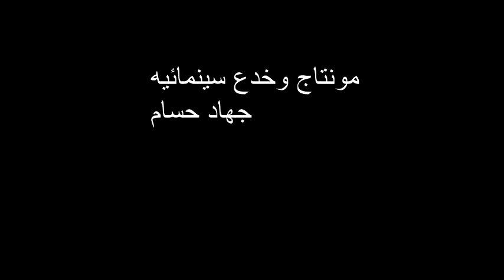فيلم قصير|fantastic 2 ShortFilm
ودي اخره الطمع
 فيلم fantastic 2 فيلم خيال علمي واكشن ودراما